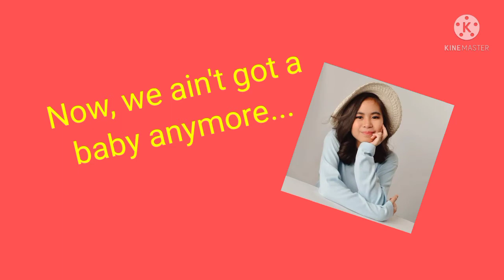November 7, 2021